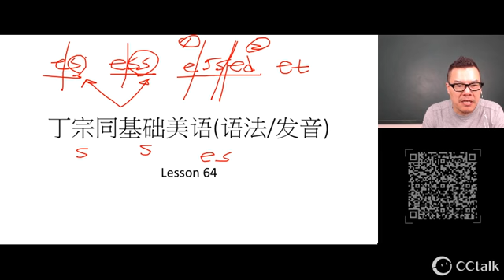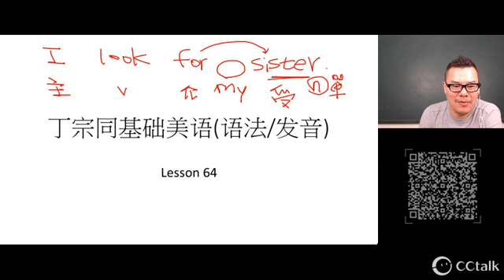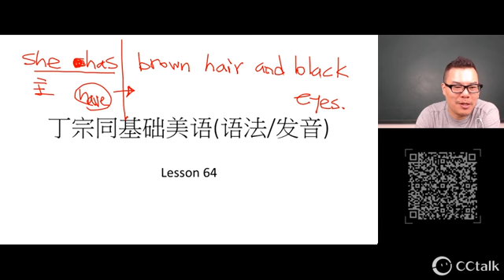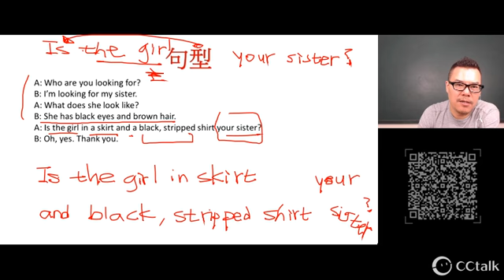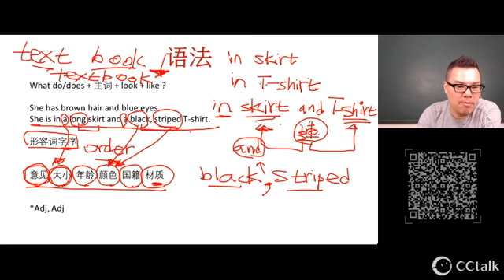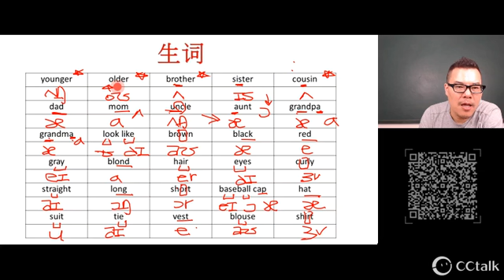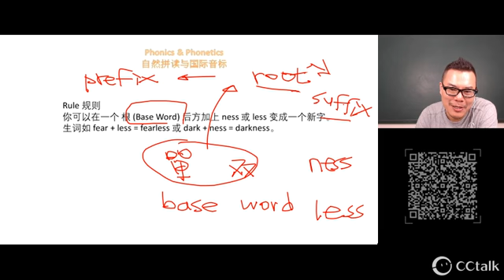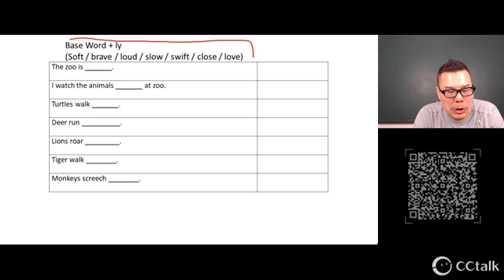丁宗同美語 : 上海滬江網校 (基礎) 文法/發音 (64)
wechat: davidting88